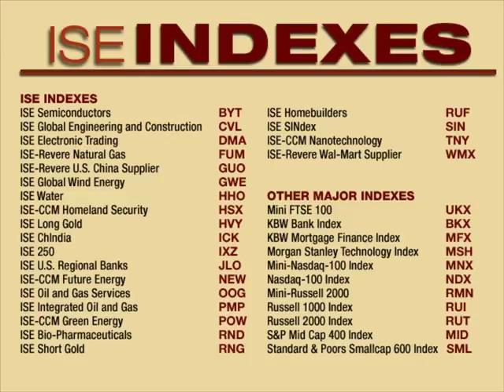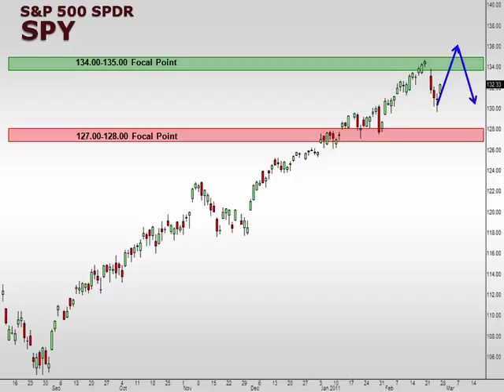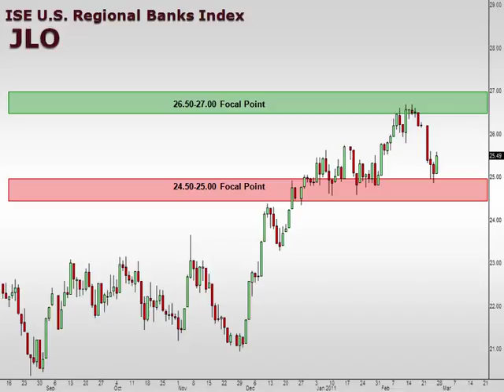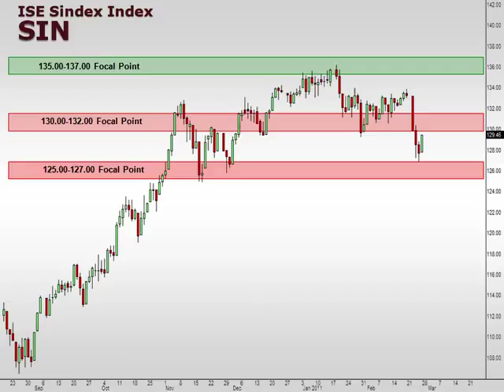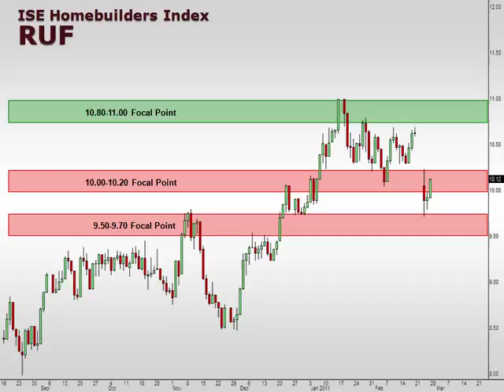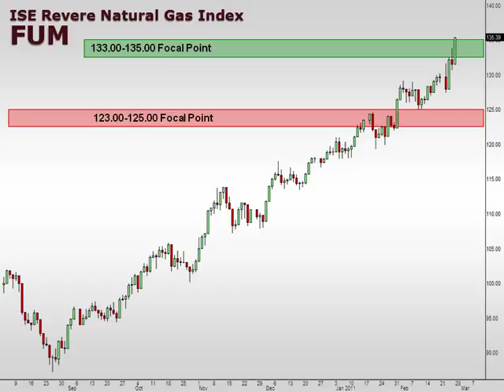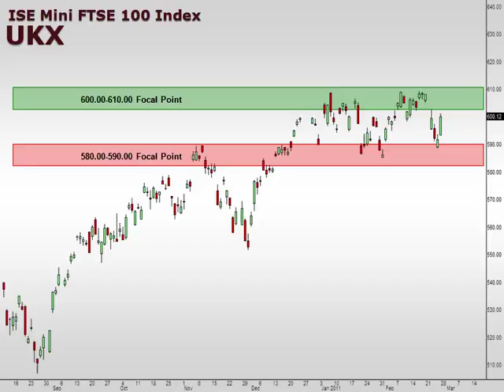2/28/2011 ISE Equity Index Weekly Outlook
Join Patrick Ceresna every Monday for a snapshot of the week's index activity.